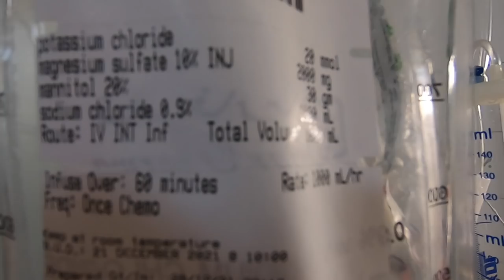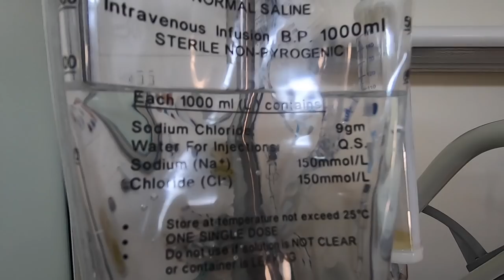Chemo and Radiation | Cancer Treatment Week 1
I completed my first week of chemotherapy and radiation.  In this video I share how I was feeling after each day of treatment and some of the side effects from chemo and radiation.  If all goes to plan, my cancer treatment will take place over 7 weeks and I will continue to share a weekly update.

Thank you again for all your love and support.  I am overwhelmed by the amount of support I've received since finding out I have cancer.
Much love
David

The previous videos from my cancer journey can be found in this playlist.